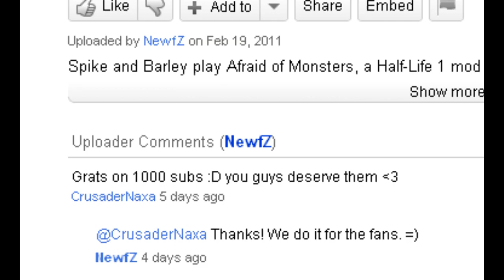Barley Productions - 1000 Subscribers!